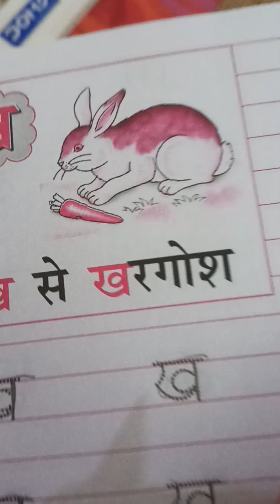अ से ज्ञ तक | अक्षर ज्ञान